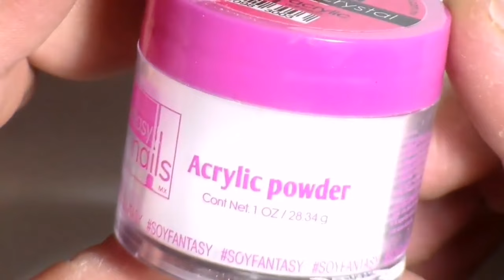uñas esculturales paso a paso / para principiantes